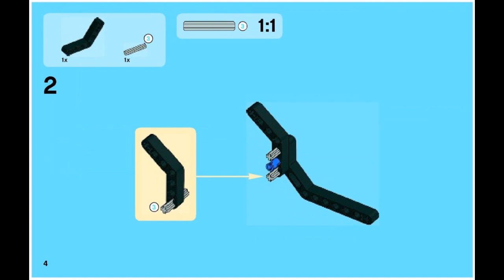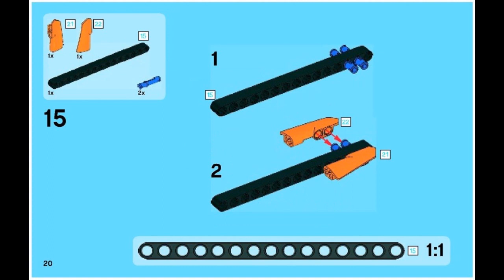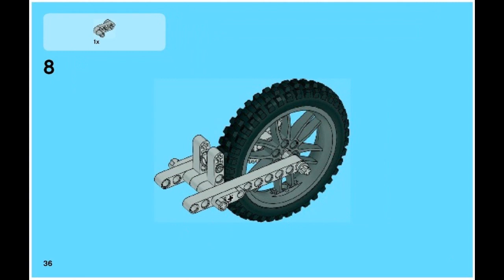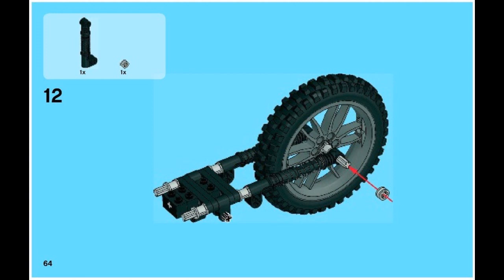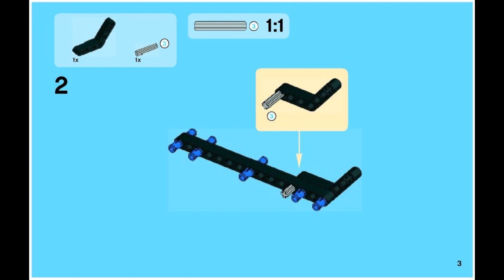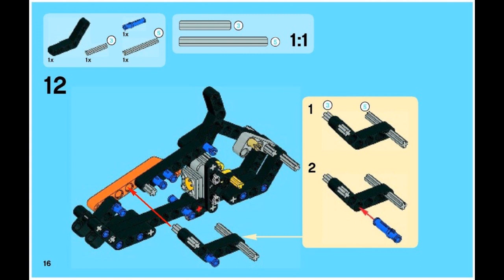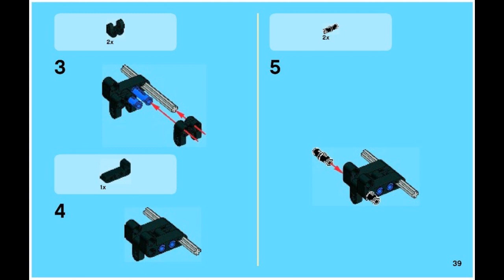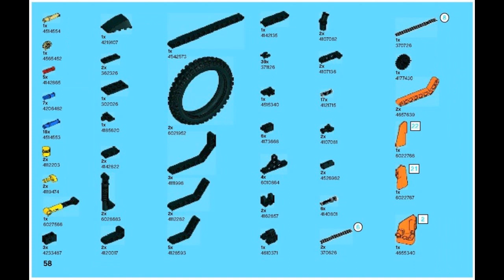LEGO Technic Instructions For 42007 - Moto Cross Bike